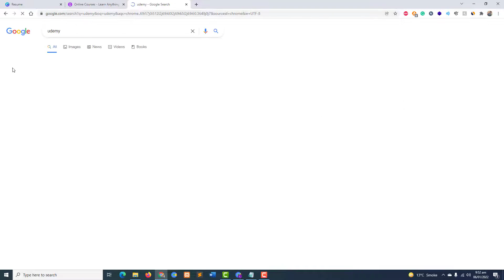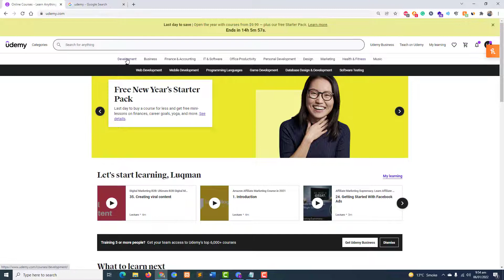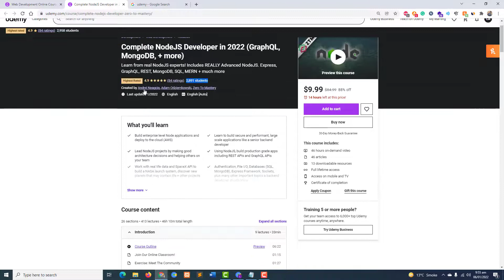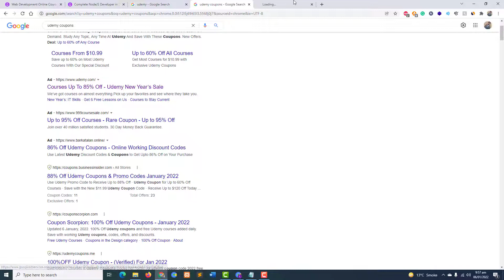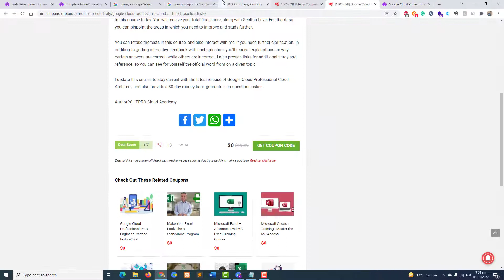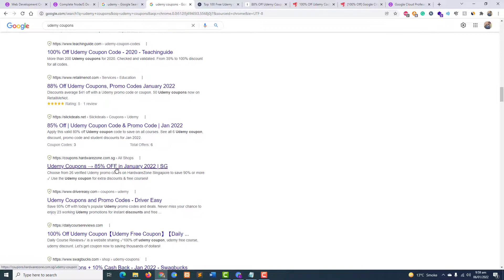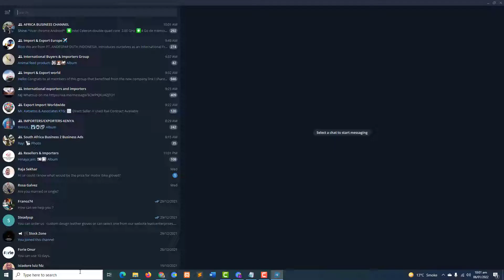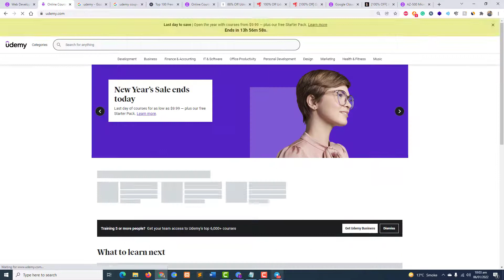Best Online Learning Platform Udemy | Udemy Introduction in Urdu / Hindi in 2022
With the advance technology, all things getting online. In this competition era, there is much competition of knowledge, Today i am will discuss best online learning platform where from worldwide best mentors are providing their courses. Udemy is best online learning platform where you can register in multiple courses and after completing all courses you will get certificate. From this platform multiple students learn alot and providing their services online, in institutes etc.

How to make Business Cards in Canva | Canva tutorial for beginners in urdu / hindi in 2022

How to Remove Background of photo in Canva in Urdu / Hindi in 2022 | Background Removal Tutorials

How to Convert ts or any extension to mp4 offline without losing video quality in 2022

Thanks